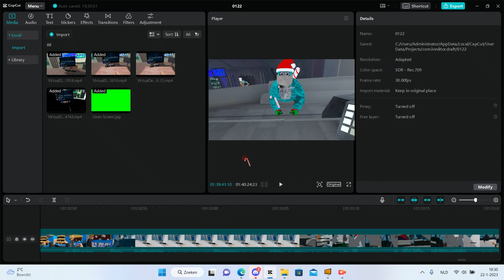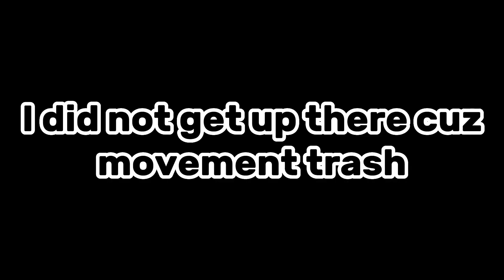Gorilla Tag But In Roblox?